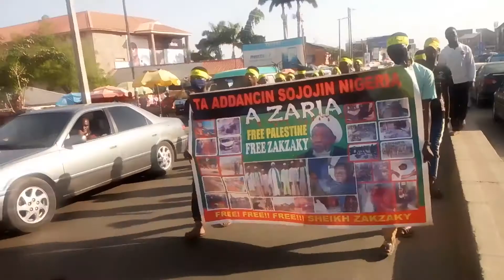Episode 59 Rahotanni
Rahotannin Almizan TV tare da Salaha Ibrahim Musa